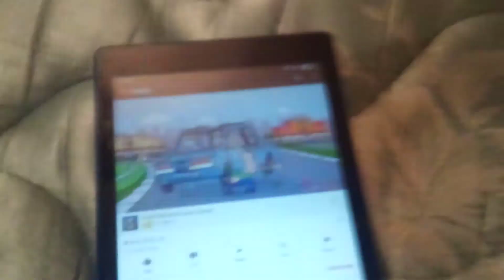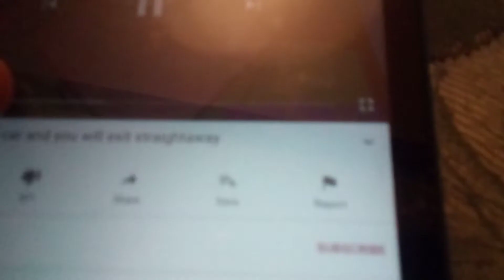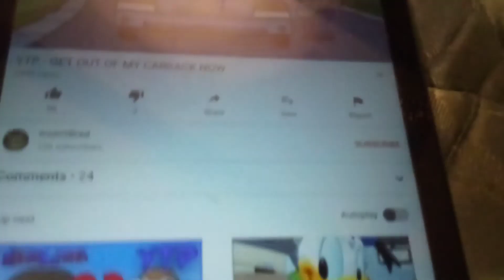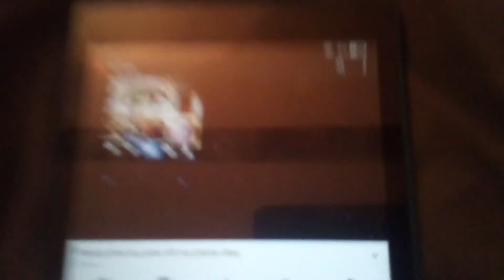reacting to vids till my tablet dies (read desc (part 1))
this phone is stupid which I want my G3 sprint back but that got fallen from top of 20 stairs at 2% then I dropped that and that cracked very hard then as I tried the make a video of the toilet where I was that time, it died and it can't charge now and I wish I didn't drop that